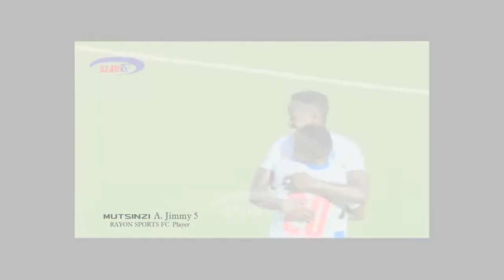OFFICIAL HIGHTLIGHT HD720p of MUTSINZI ANGE 5 A